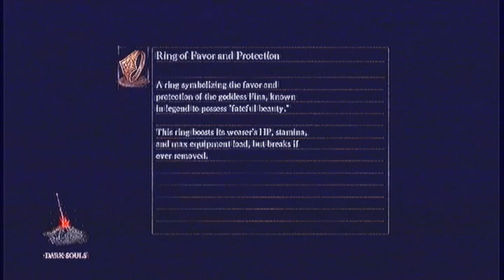Let's Play Dark Souls New game multi plus part 18 Bed of Chaos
takeing on one of the 4 great ones in the final stretch